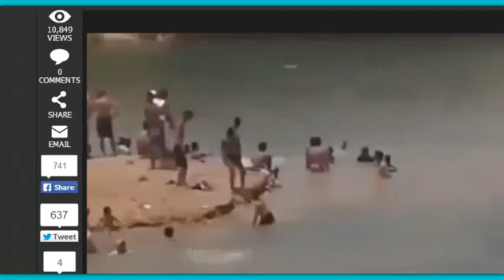خطير جداً للنشر بحيرة قفصة ليست معجزة ربّانية، أنها مصيبة و كارثة ضد الإنسانية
بحيرة قفصة ليست معجزة ربّانية، أنها مصيبة و كارثة ضد الإنسانية
خطير جداً للنشر و البرتاج رابط المقال مرفق:

البحيرة التي وقع اكتشافها منذ أسبوعين في قفصة ليست معجزة ربّانية، أنها مصيبة و كارثة إنسانية ستتسبب في إبادة جماعية لأهالي المنطقة و جميع من توجه و سبح و تنشّق الإشعاعات النووية المنبعثة من تلك المياه.
تلك المياه هي ليست إلا المياه التي ضخت في باطن الأرض بضغط عالي و مخلوطة بقرابة 569 مواد كيمياوية من بينها الرّاديوم 226 و حسب الخبراء و العلماء هذه المياه بحكم الضغط تعود لسطح الأرض و تبدأ في بعث إشعاعات نووية ألفا و غاما و تتسبب في أمراض السرطان بمرور السنوات.
خبير أمريكي من مستشفى كورنال بنيويرك يقول عند سؤاله عن نتائج هذه المياه و التنقيب بالكسر الصخري او ما يعرف بالنقليزية Fracking: الكارثة ستشاهدونها بعد خمسة و عشر سنوات و أمراض السرطان و التشوهات في المواليد الجدد ستكون كارثية.
اليوم الحكومة التونسية و السياسيين ابتداءا من المنصف المرزوقي مرورا بمهدي جمعة ثم مصطفي بن جعفر انتهاءا برؤساء الخراب او الأحزاب يمتلكها الصمت و عدم مصارحة الشعب و إفصاح الحقيقة الكارثية و التي ستتسبب في إبادة جماعية لمواطني مدينة قفصة و ما جاورها.
أمام سكوت المجرمين و أمام التعتيم الإعلامي و استباقا لتزوير نتائج التحليل الذي قيل أن معهد باستور بتونس يقوم به حاليًا كما أن الموضوع او الكارثة يتطلب مقياس لدرجات الإشعاع النووي في البحيرة و ما جاورها و ليس تحليلا للماء.
الرجاء النشر و التعميم و البرتاج و تحذير المواطنين و أخذ موقف ضد هذه الكارثة و من تسبب فيها.
والسلام
قيس المعالج